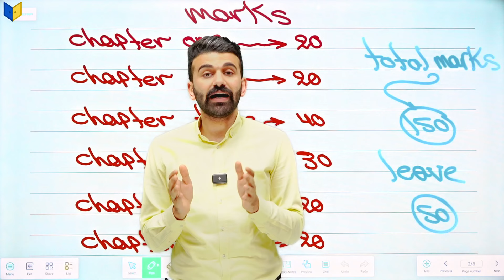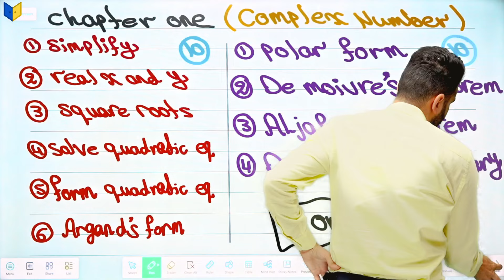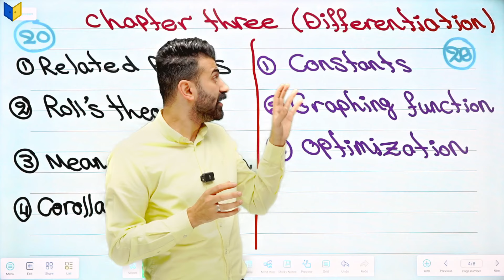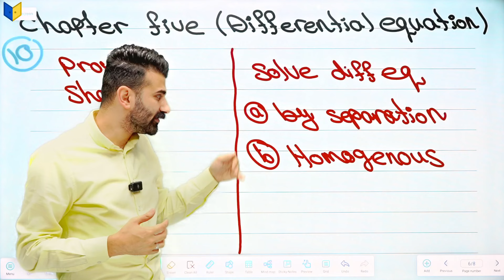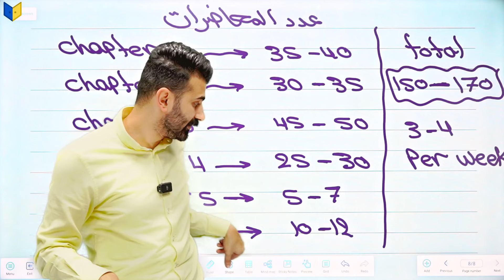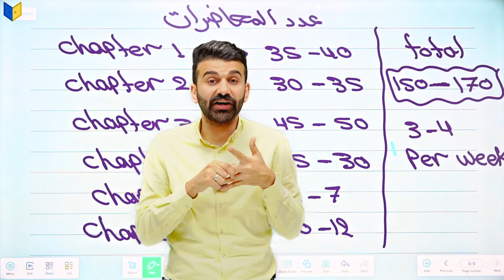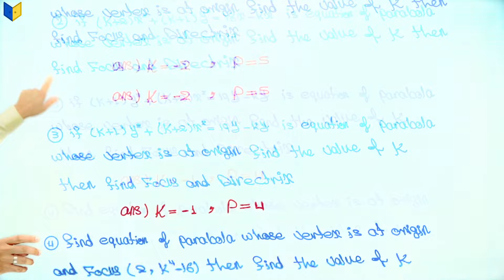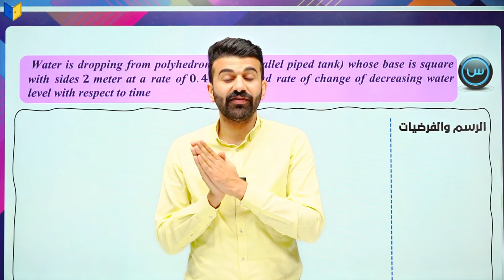Math 6th (introduction) الدورة الإلكترونية 2025